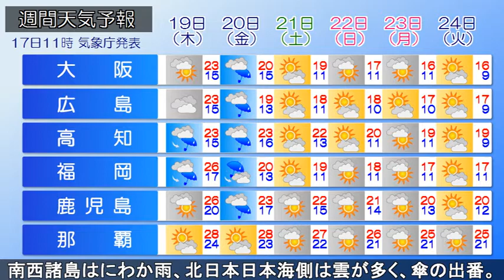2020/11/17 全国の天気予報 昼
日本付近は日本海に中心を持つ高気圧に覆われ晴れています。湿った空気の影響で九州南部は雲が多く、局地的に激しい雨が降っています。
午後、南西諸島は晴れても雨の降る所があるでしょう。
西日本は高気圧の縁の湿った空気の影響で、次第に雲が広がり、九州は所々で雨が降って雷を伴う所がある見込みです。
紀伊半島南東部は次第に雲に覆われ、雨が降り出し、今夜～明け方は局地的に激しい雷雨があるでしょう。
他は晴れて小春日和となる見込みです。
気温は西日本は夏日一歩手前の所があり、東日本は20℃前後、東北は14℃前後、北海道は10℃に届かない所が多いでしょう。
あす、南西諸島はにわか雨がある見込みです。北日本日本海側や北陸の一部は雲が多く、午後は次第に雨が降り出すでしょう。